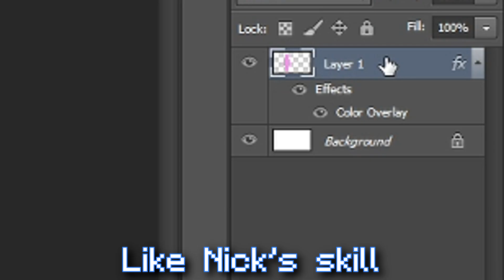MCC 10 Application Video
Hope we get in lol (we legit put this together in 24 hours)